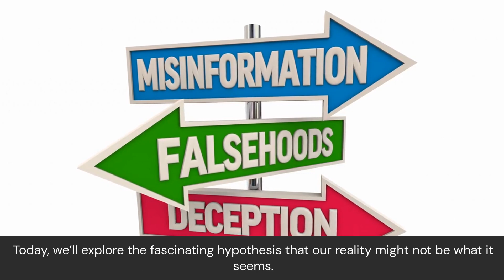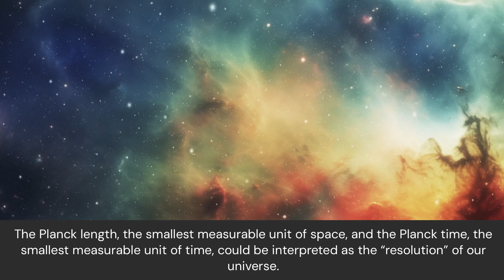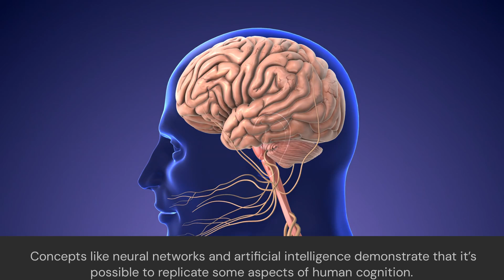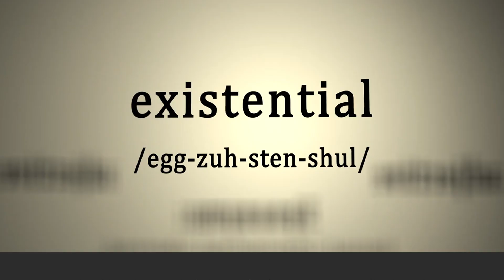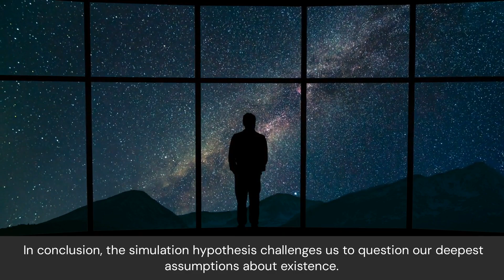Are We Living in a Simulation ???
Is what we call reality truly real? The simulation hypothesis suggests that our universe might be a computer-generated simulation. This fascinating theory, rooted in philosophy, physics, and technology, challenges us to question the world we see around us.

In this video, we dive into Nick Bostrom’s simulation theory, explore the scientific evidence that might support it, and examine whether consciousness itself could be a piece of code. We also delve into the ethical and existential implications of this possibility, backed by intriguing scientific insights.